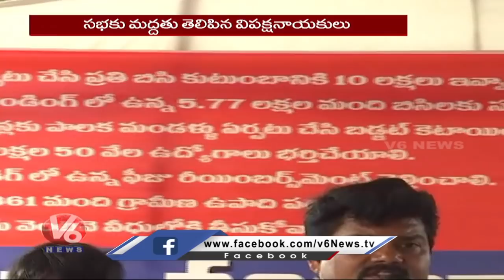BC Leader R Krishnaiah Demands TS Govt To Implement BC Bandhu In Huzurabad | V6 News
BC Leader R Krishnaiah Demands TS Govt To Implement BC Bandhu In Huzurabad